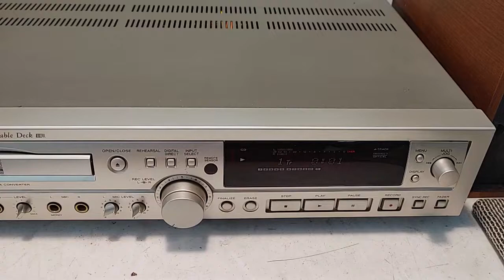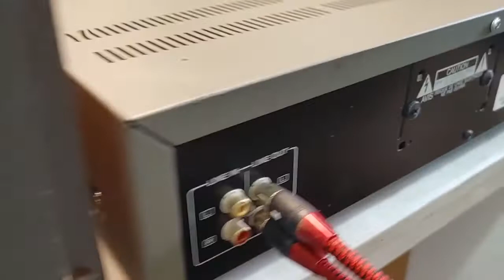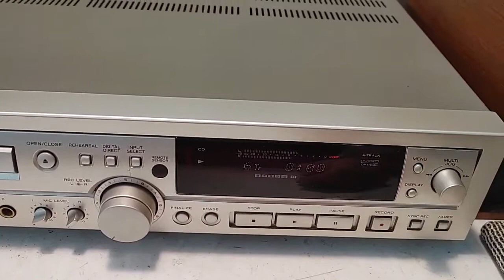Loa Đức Saba 50K giá 7tr5. CD Teac RW-800 DAC không mồi giá 4tr4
Loa Đức Saba 50K, cặp loa rất hay được nhiều anh em chơi Audio lâu năm tìm mua. Loa nguyên zin tất cả & còn rất đẹp, series liền kề. Loa sở hữu 2 bass mid 15cm, mid dome, treble dome, chất âm mê hoặc, dễ ghép. Giá 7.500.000đ

Teac RW-800 dòng CD & Giái mã DAC không cần đĩa mồi, hàng về nguyên zin & đẹp, ruột gan linh kiện dầy đặt.
Chơi CD & làm giải mã chất âm hay, chi tiết & tách bạch, có Volume tăng giảm tín hiệu. Mắt đọc tốt tất cả các loại đĩa, không kén bất cứ đĩa nào. Chức năng ghi đĩa đã test hoạt tốt.
Giá 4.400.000đ. (Hổ trợ mua thêm Remote xịn giá 350k).

Đã cân nhắc giá bán. Xin đừng ĐT hay nhắn tin trả giá.  Xem và nghe thử tại số 78, đường N, KDC Chánh Nghĩa, TP TDM, Bình Dương. Zalo & ĐT: 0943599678. Ship hàng toàn quốc, rủi ro khi vận chuyển bên bán chịu. Chỉ ship COD khi có cọc.